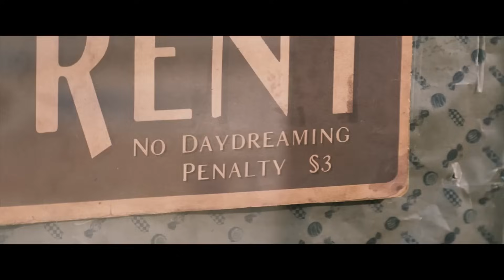HDC #98: LA CHICA ALMODÓVAR | CUBRIR LOS PREMIOS OSCAR Y ¿LA CORRECCIÓN ESTÁ ARRUINANDO EL CINE?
¡Escucha el podcast completo en estas plataformas!

0:00 inicio.
00:26 Introducción.
01:06 Presentación del invitado
0 1:48  Iniciar la charla: Es genuina.
07:52 Clarificar.
10:30 Clip de la bomba.
10:59 Hay mala publicidad.
17:12 Los polémicos Oscar 2023.
18:16 ¿Aún los disfrutas?
21:31 Hacer lo que te gusta.
22:35 La actuación.
27:35 Mi primer beso en pantalla.
30:31 El “sin sentido”.
33:13 ¿Fin?
35:44 Asimilo las reglas de cada universo en pantalla.
38:29 ¡Un robo!
43:20 Corrección política.
46:47 No me gusta Barbie.
56:59 El cine es una experiencia personal.
58:35 Mis favoritas 2023.
01:02:26 Despedida.
01:06:50 Fin